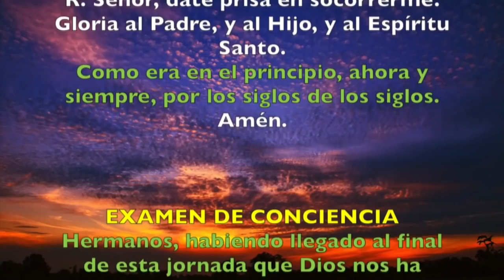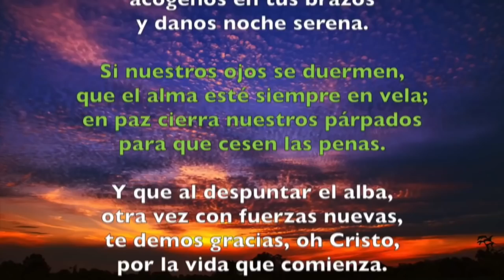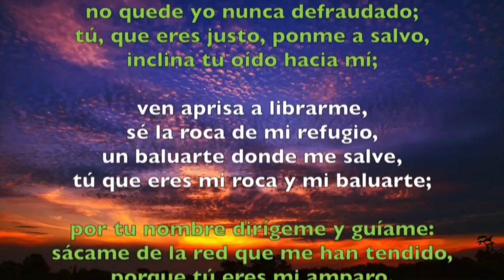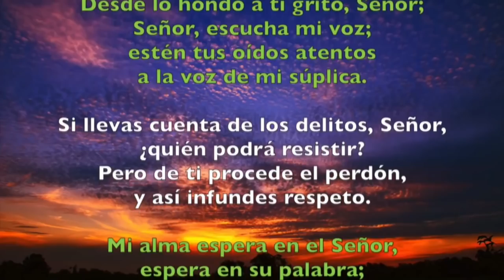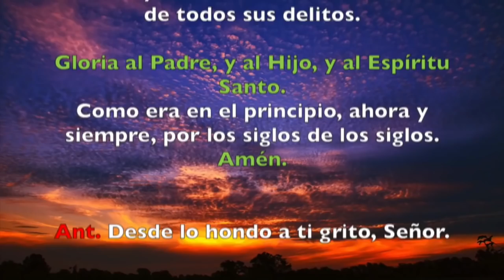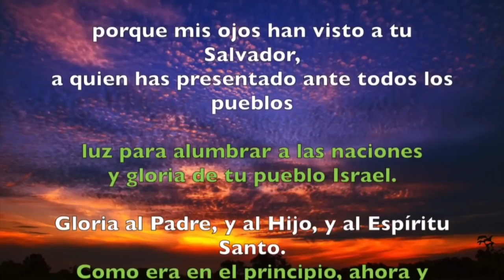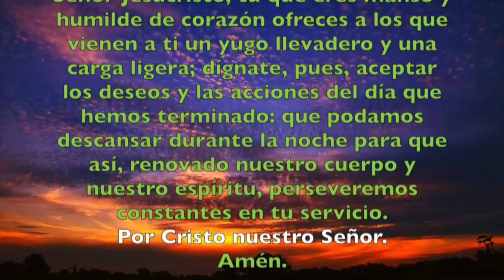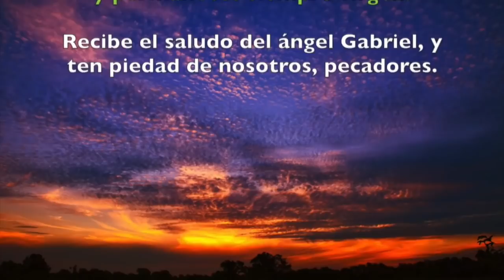Oración de la noche (Completas) MIÉRCOLES 11 DE DICIEMBRE 2019 | Padre Sam | Producción Crisol